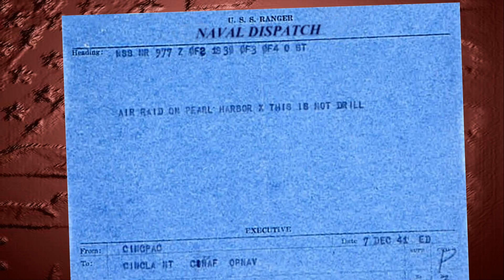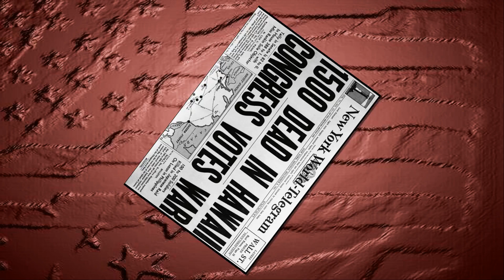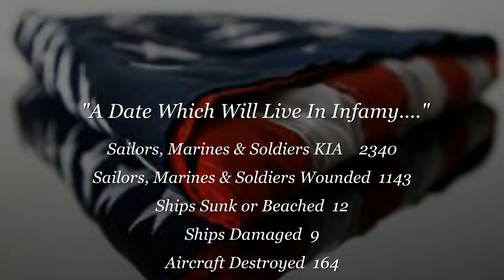Day of Infamy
Chronology of the Japanese Attack on American Bases in Hawaii on December 7, 1941